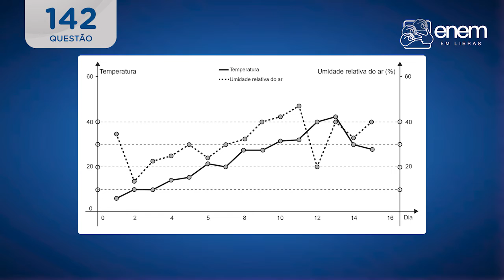Enem em Libras 2019 | Questão 142 | Prova de Matemática e suas Tecnologias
"Enem 2019 | Videoprova em Libras
Segundo Dia - Prova de Matemática e suas Tecnologias: Questão 142"